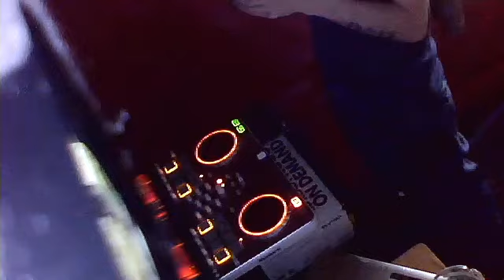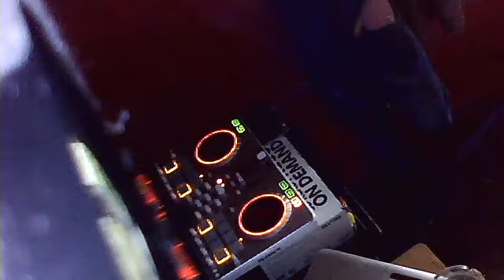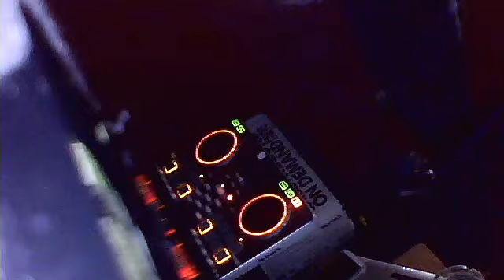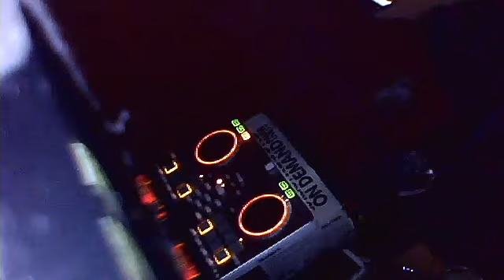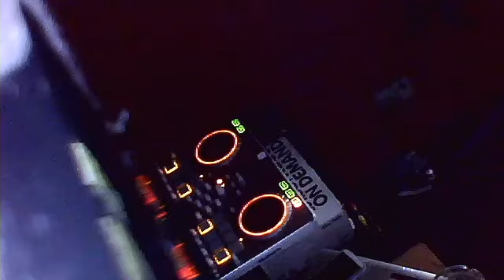bang tidy dj hangover set